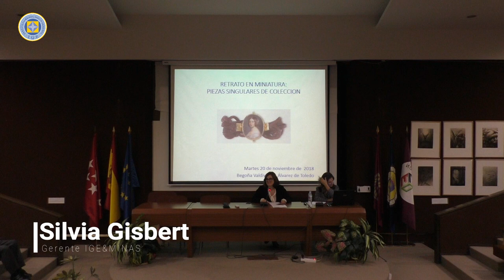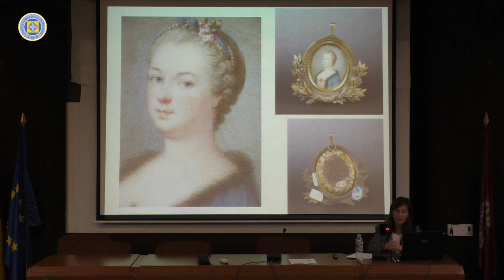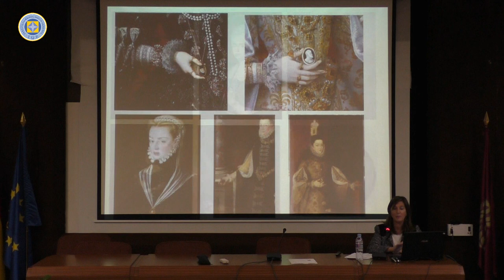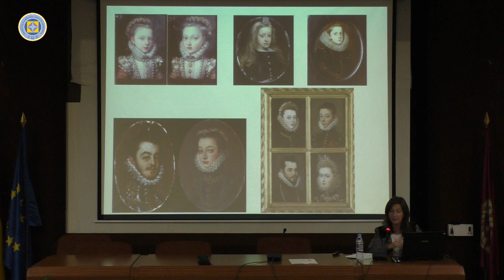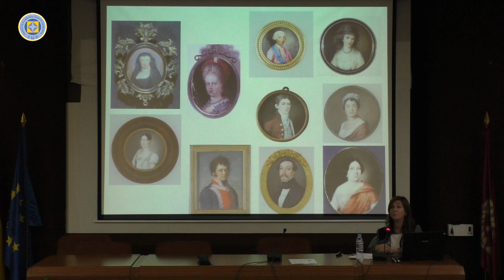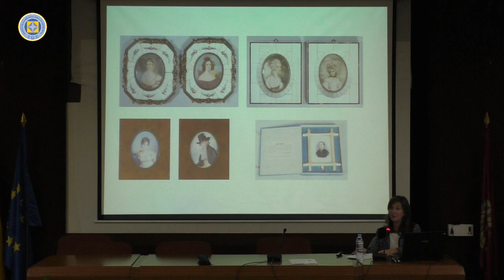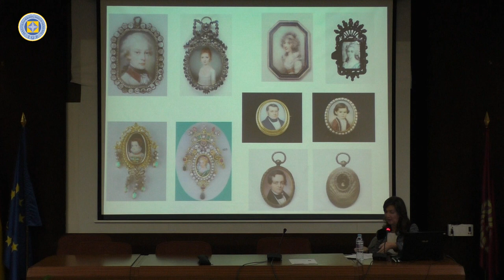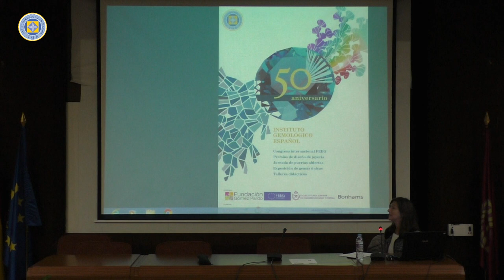Conferencia | Begoña Valdivielso: retrato en miniatura: piezas singulares de colección | 20-11-18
El próximo 20 de noviembre podremos disfrutar de la conferencia que impartirá Begoña Valdivielso Álvarez de Toledo, licenciada en Historia del Arte por la Universidad de Navarra, diplomada en Tasación de Obras de Arte y Antigüedades y tasadora de Arte en la sala Retiro.

Su ponencia versará sobre: “Los retratos en miniatura: Piezas singulares de colección.” Los retratos en miniatura son piezas muy buscadas por los coleccionistas. Desde los retratos de faltriquera sobre cobre del siglo XVII hasta las primeras fotografías iluminadas de finales del siglo XIX, todavía es posible encontrar en el mercado del arte piezas singulares para comenzar o completar una colección.